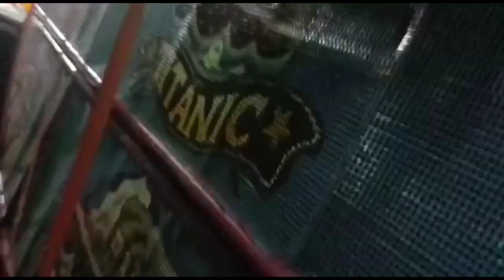আজকে চলছে খুরপাই বটতলা /Titanic Music present